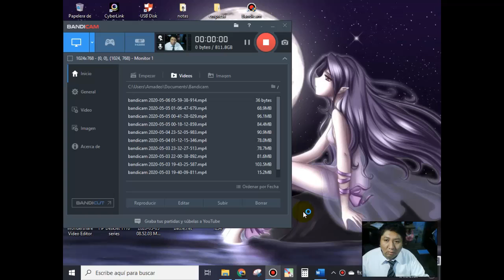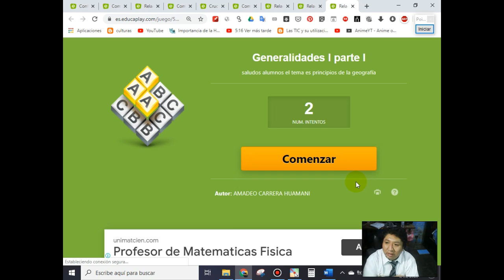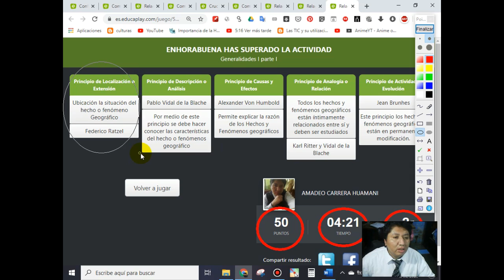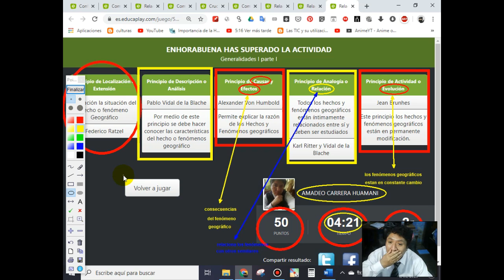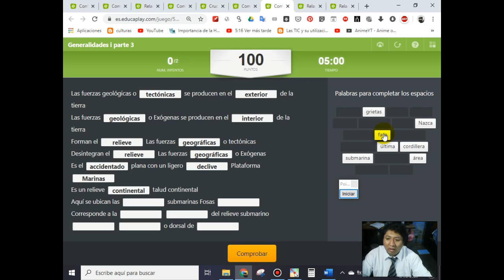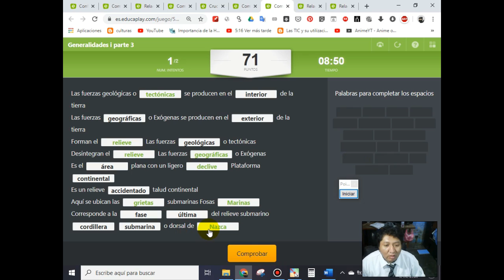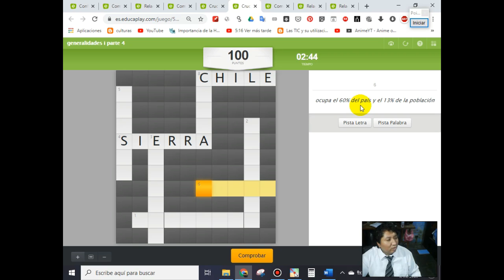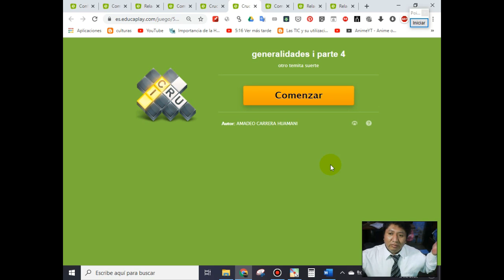RECORDAMOS DE APRENDIDO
GRADO: 2DO SEC
CURSO: GEOGRAFÍA
FECHA:  miércoles 06 de mayo de 2020